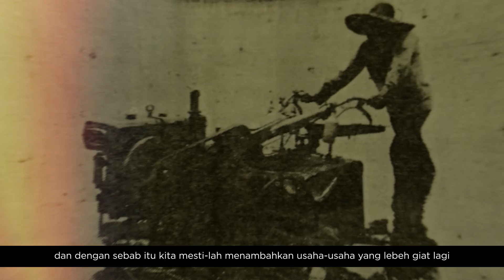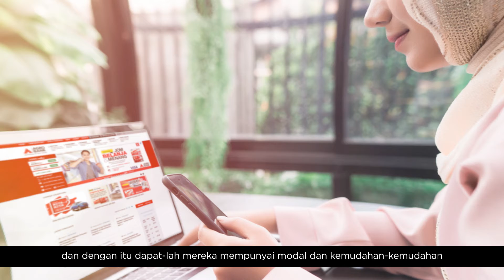Rakaman Suara Tun Razak: Penubuhan Bank Pertanian Malaysia, 1969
Rakaman suara Tun Abdul Razak, Perdana Menteri Malaysia sempena mesyuarat pertama Lembaga Pengarah, Bank Pertanian Malaysia (kini Agrobank) pada 21 Oktober 1969 di Bilik Gerakan Negara.